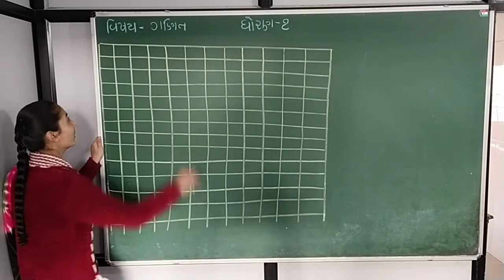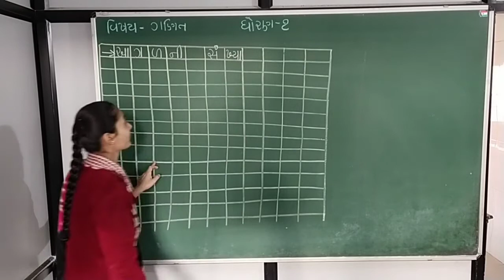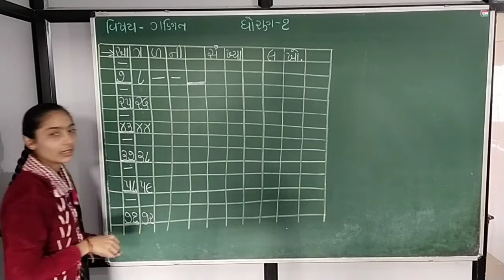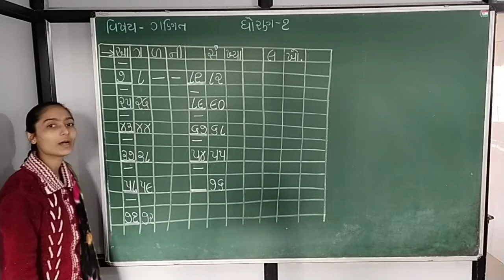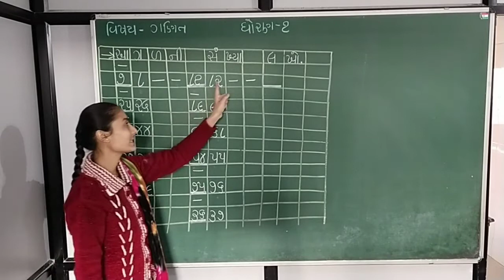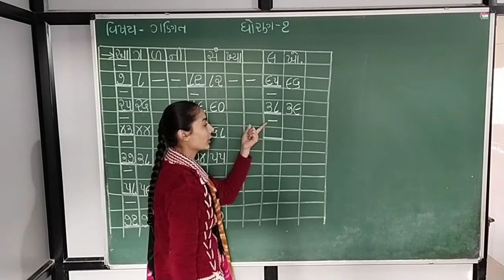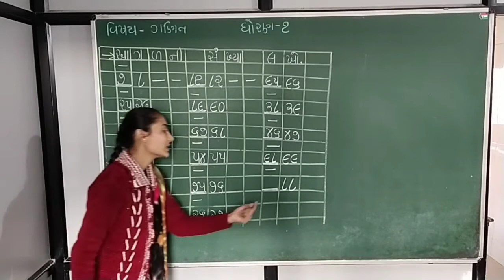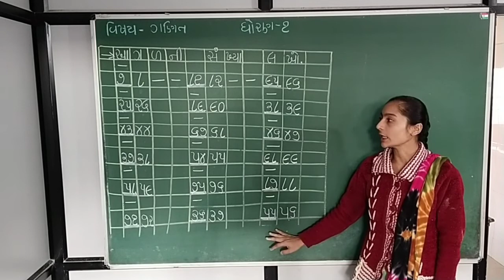ધોરણ ‌- ૧ વિષય ‌- ગણિત ( આગળની સંખ્યા ) ૧ થી ૧૦૦ સુધી)